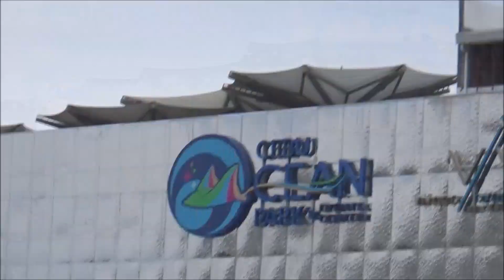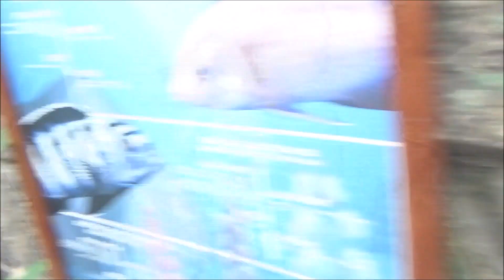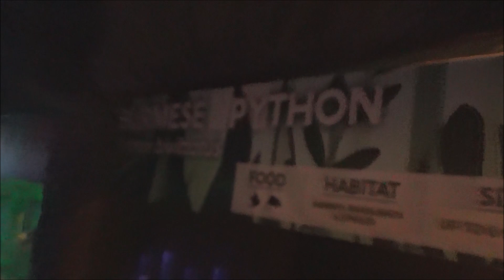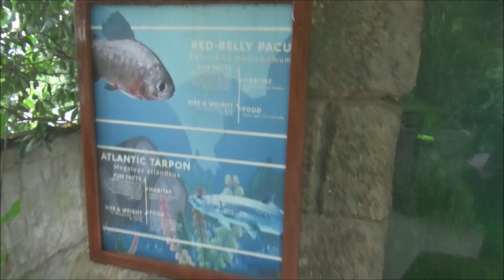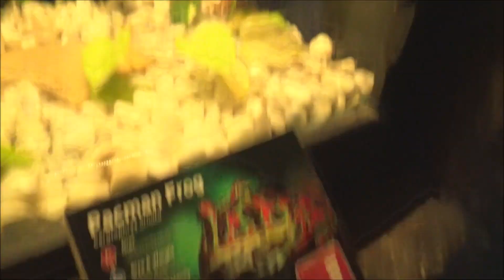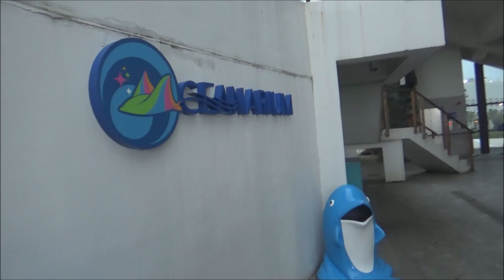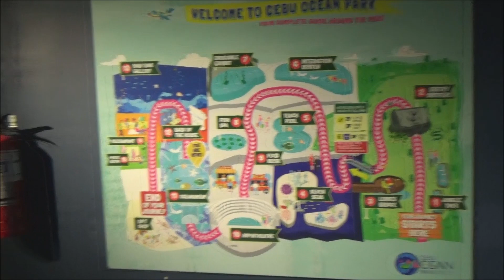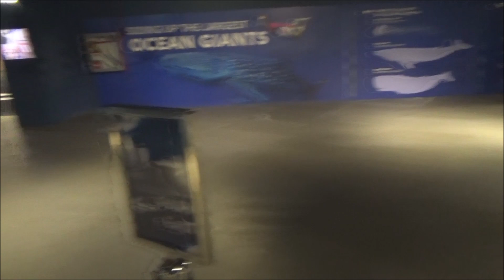Tour of Cebu Ocean Park, Philippines 2023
My first time seeing Cebu Ocean Park.